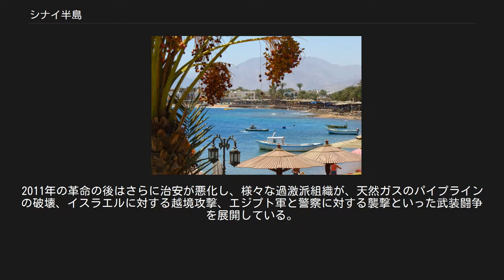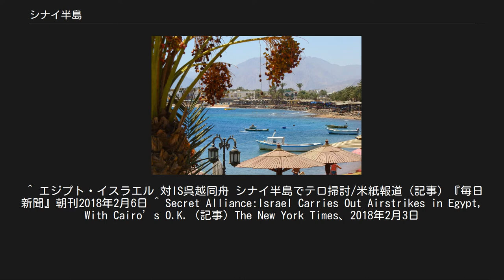シナイ半島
アカバ湾の最奥部（シナイ半島の東側の付け根）に位置する都市エイラートの北、エジプトとイスラエルの国境線。
画像奥が北。
 シナイ半島（シナイはんとう、ヘブライ語: חצי האי סיני Chetzi HaYi Sinai アラビア語: شبه جزيرة سيناء‎ Shibh Jazīrat Sīnā'）は、西アジアのアラビア半島とアフリカ大陸北東部の間にある半島。
スエズ運河が開鑿前は、アフリカ大陸とユーラシア大陸を繋ぐ地峡であった。
北は地中海、南は紅海、東はアカバ湾、西はスエズ湾にそれぞれ面している。
南へ向けた三角形の形状をしており、南端にはムハンマド岬。
南部にはシナイ山がある。
 行政上はエジプト・アラブ共和国の北シナイ県と南シナイ県にあたる。
2013年の人口は59万2222人。
住民の多くはベドウィンである。
南シナイ県は紅海とアカバ湾にはさまれた三角形で、沿岸地方で観光開発が行われ、外国人観光客が訪れる高級リゾート地がある。
また、紅海は美しいダイビングスポットとして知られる。
北シナイ県は西にスエズ運河、東にはイスラエルに面し、北東端でパレスチナ自治区（パレスチナ国）ガザ地区と接する。
 古代エジプトは、シナイ半島を経由してパレスチナやシリア方面に進出したり、逆に侵入を受けたりした。
 出エジプト後ヘブライ人らはシナイ半島へ渡り、モーセがシナイ山で十戒を授かったとされる。
シナイ山（ガバル・ムーサ）の麓には、337年にコンスタンティヌス帝の母ヘレナによって創建された聖カトリーナ修道院がある。
 古代におけるローマ帝国、東ローマ帝国の領土を経て、中世から近世にかけてウマイヤ朝、アッバース朝、ファーティマ朝、アイユーブ朝、マムルーク朝、オスマン帝国と興亡するイスラム王朝の領域へと次々と移り変わっていった。
 17世紀に入りオスマン帝国に陰りが見え始めると、オスマン帝国から独立したムハンマド・アリーによるムハンマド・アリー朝の支配下に置かれた。
19世紀から20世紀半ばにかけてはエジプト全土とともにイギリスの勢力圏となり、1869年には西側にスエズ運河が建設された。
 第二次世界大戦後は繰り返し中東戦争の戦場となった。
第一次中東戦争（1948～49年）では、イスラエルを攻撃するエジプト軍が策源地として利用した。
1952年にエジプト革命が起きると、そのままエジプト・アラブ共和国の領土となった。
第二次中東戦争（1956～57年）ではイスラエルがほぼ全域を制圧したが、米ソの介入で撤退。
第三次中東戦争（1967年）で再びイスラエルに占領され、第四次中東戦争（1973年）でも戦場となった。
1978年のキャンプ・デービッド合意によりエジプトへ返還されることとなり、その後、順次返還された。
 軍事的な要地ではあるが、南部の一部リゾート地を除いて経済開発は進んでおらず、住民のための水道・医療・教育などの公共サービスは不十分なままである。
1990年代にイスラーム過激派組織が結成され、2004年にタバ、2005年にシャルム・エル・シェイク、2006年にダハブで外国人観光客を狙った爆破事件が起きた。
2011年の革命の後はさらに治安が悪化し、様々な過激派組織が、天然ガスのパイプラインの破壊、イスラエルに対する越境攻撃、エジプト軍と警察に対する襲撃といった武装闘争を展開している。
 2015年にはロシアの旅客機が墜落する事件が起き、ISIL系列のイスラム国（ISIL）シナイ州が犯行声明を出した。
2018年には、シナイ半島の過激派をイスラエルが秘密裏に空爆し、エジプト政府もこれを容認していると報じられた。
 アカバ湾のリゾート、ダハブ ^ a b 金谷美紗「揺れるシナイ半島　イスラーム過激派の台頭と民主化への影響」、『中東研究』519号（2014年2月）。
 ^ エジプト・イスラエル 対IS呉越同舟 シナイ半島でテロ掃討/米紙報道（記事）『毎日新聞』朝刊2018年2月6日 ^ Secret Alliance:Israel Carries Out Airstrikes in Egypt, With Cairo’s O.K.（記事）The New York Times、2018年2月3日